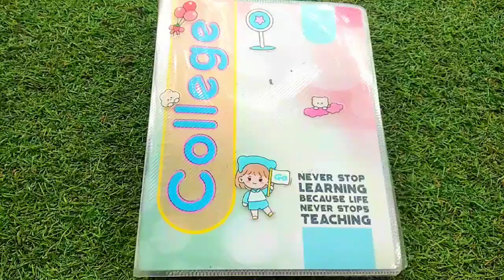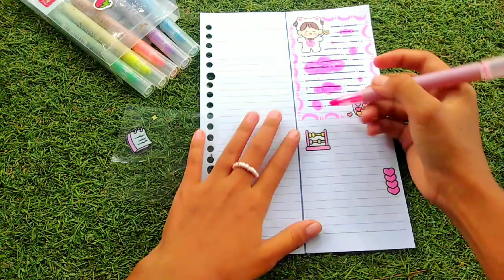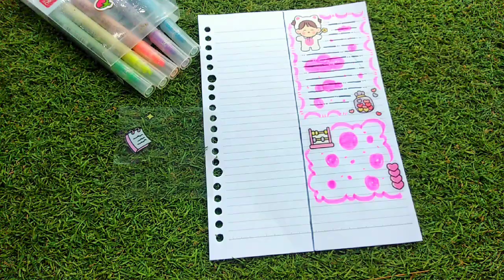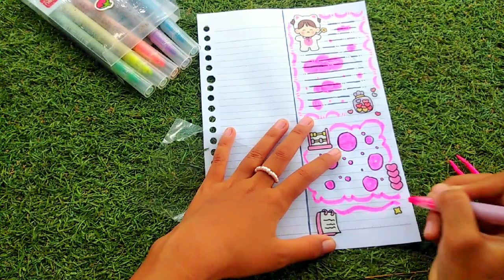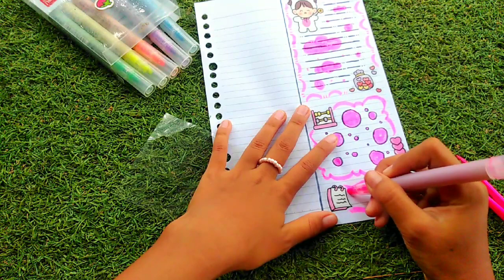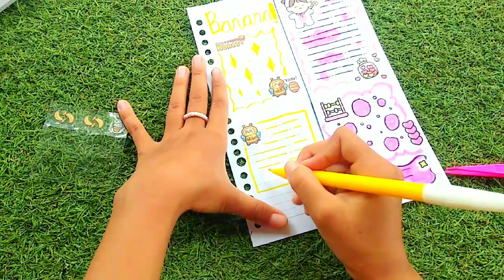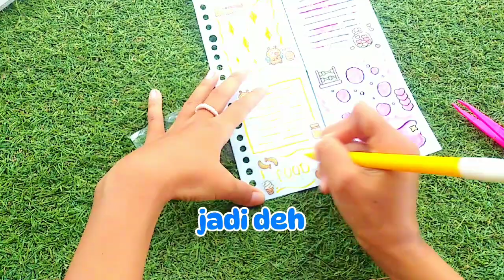journal tema kuning dan pink🌺🌺🌺